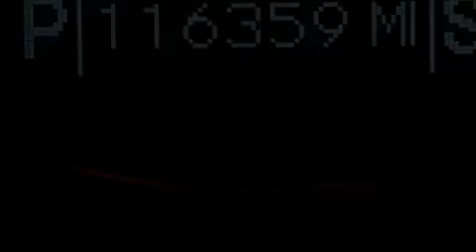2006 Mercedes-Benz E350 4MATIC AWD Hialeah Fl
We have been honored to serve the Miami FL area , we promise that your experience at our dealership will exceed your expectations ! Year : 2006 Make : Mercedes-Benz Model : E350 Engine : Gas V6 3.5L/214 Trans . : Automatic Exterior : Black Miles : 116,351 Interior : Black Stock : 65951A OffLeaseOnly Miami 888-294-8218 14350 NW 56th Ct.